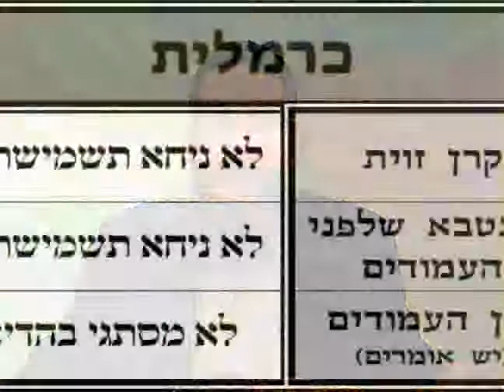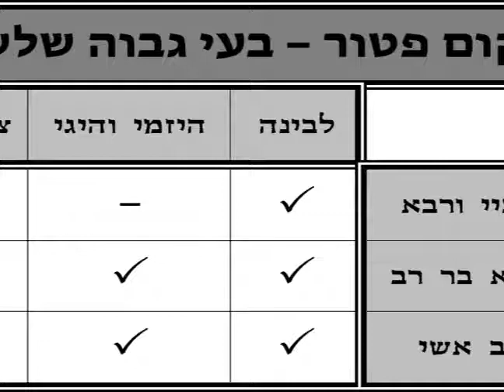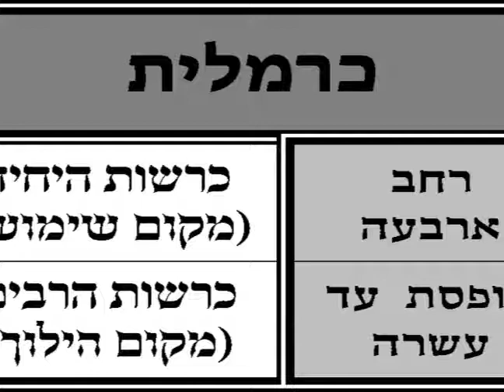Daf Yomi - Shabbos 7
LiveDaf.net provides a daily video Daf Yomi Shiur -  featuring on-screen review charts as well as a daily live Daf Yomi Shiur broadcast.  All comments or questions on this Shiur on Shabbos 7 are welcome.